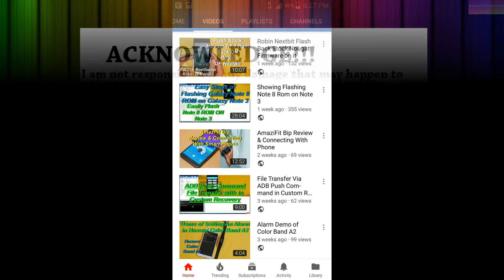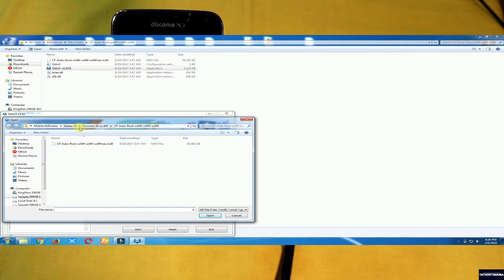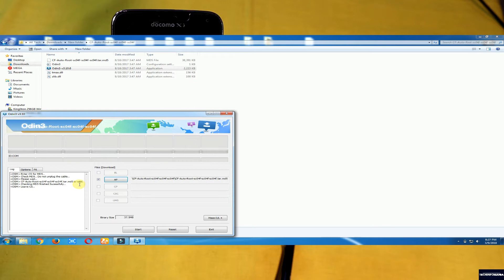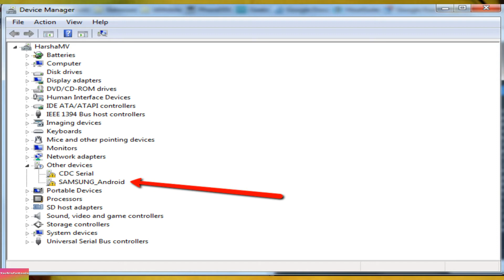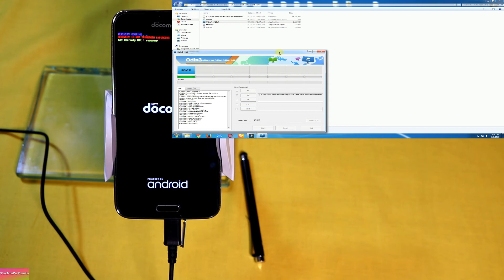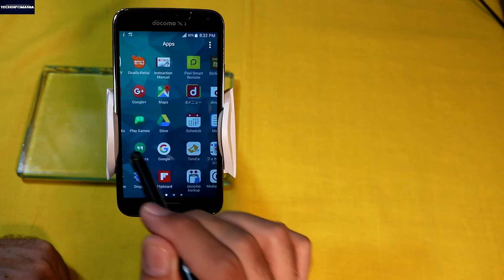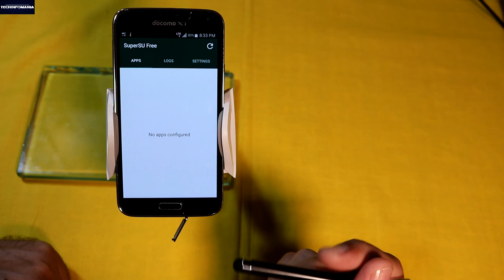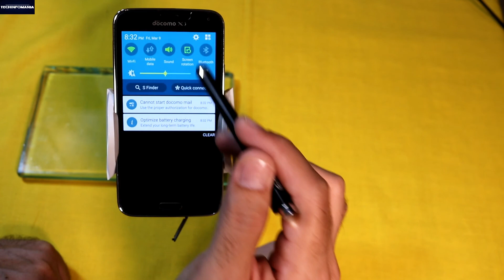Rooting Docomo SC-04F Galaxy S5 MM 6.0.1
Rooting Docomo Japan Samsung Galaxy S5 Android MarshMallow 6.0.1

Download Section
Samsung Android USB Driver

CF-Auto Root for Docomo Galaxy S5 SC-04F only MM 6.0.1

Spektrem - Shine